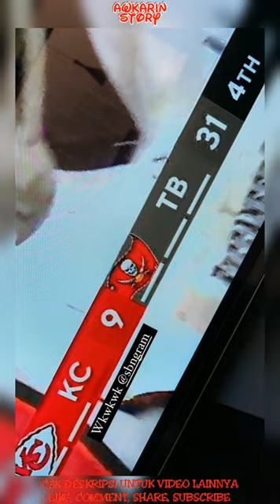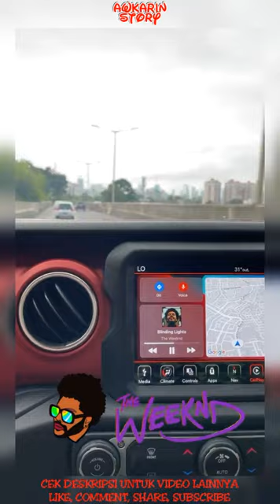Sepupu Sabian Tama Ganteng Banget - 08 Februari 2021 || Awkarin Story